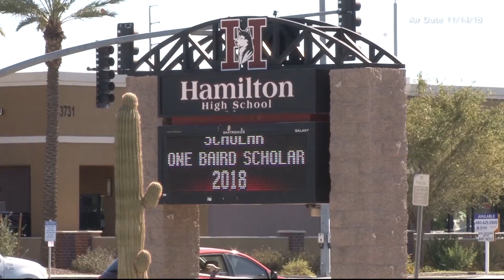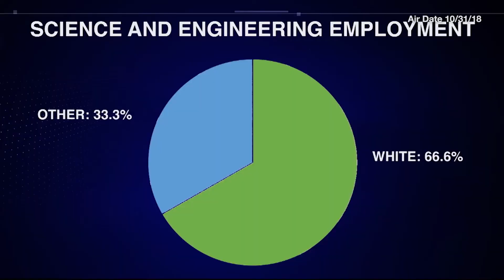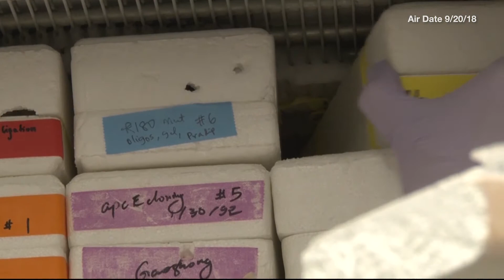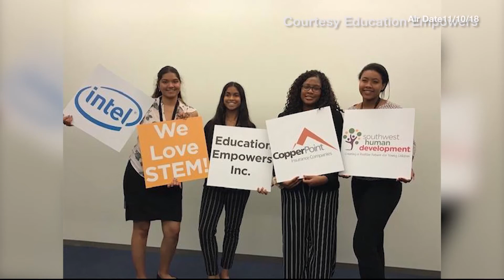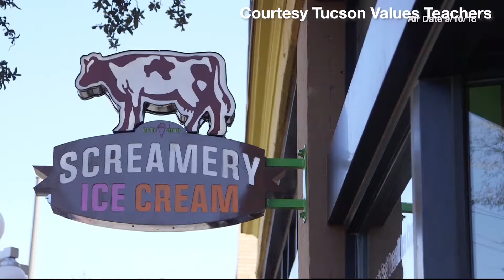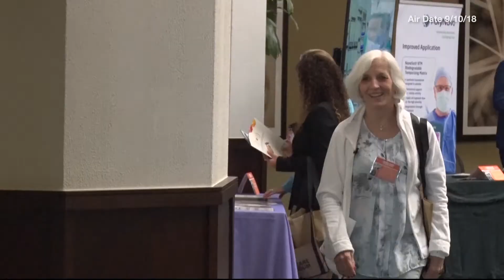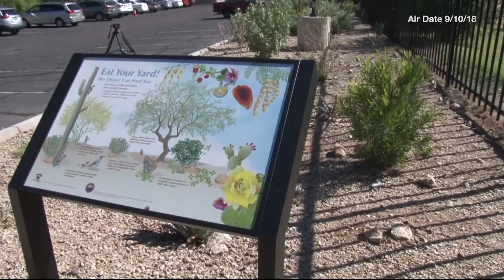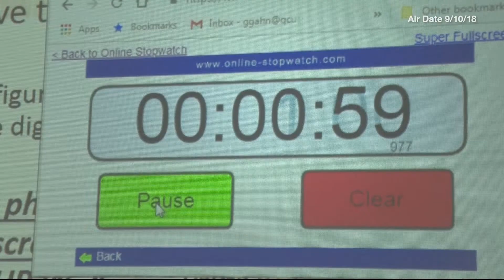Jan. 10, 2019 Newscast | Cronkite News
Valley Metro investment in South Phoenix education, women in STEM, and more